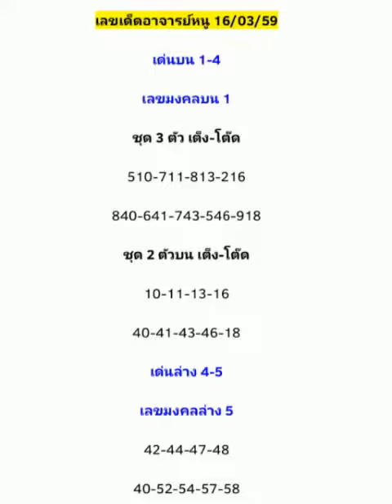เลขเด็ดอาจารย์หนู งวดวันที่ 16 มีนาคม 2559